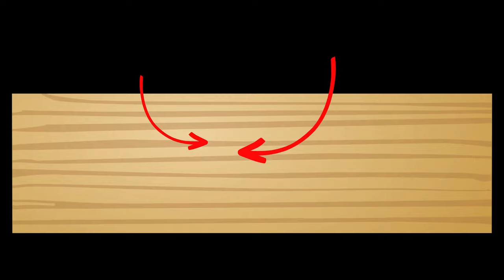What are different wood carving knives for? The different types of wood carving knives.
Discover what each different type of wood carving knife is for.

If you like my content you can support me and become a member of the channel, you can access all the complete videos of the carvings that I use on exhibition in the videos of the channel . 👇👇

Sountrack of birds:
tim.kahn